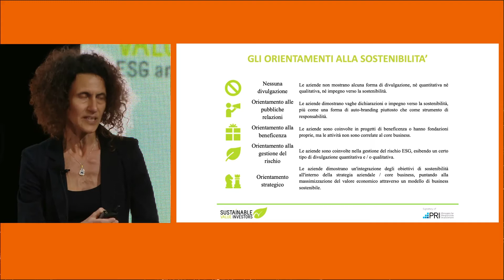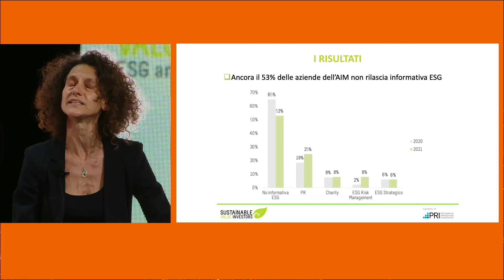Sostenibilità all'Aim: il trend in crescita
Daniela Carosio, Senior Partner Sustainable Value Investors, Socio AIAF e Socio Nedcommunity.

Guarda la pillola estratta dalla Digital Round Table "La sostenibilità come nuova strategia d'impresa e di investimento".